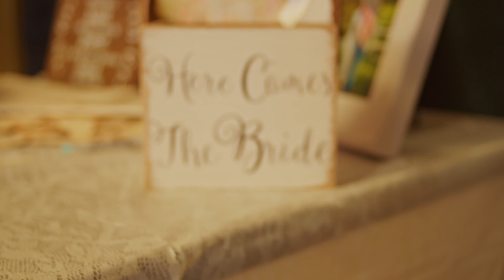Riley & Victoria Johnson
An awesome day! Congratulations to Riley and Victoria!